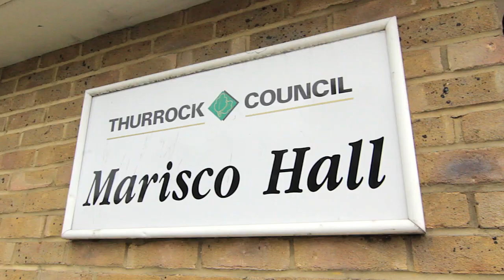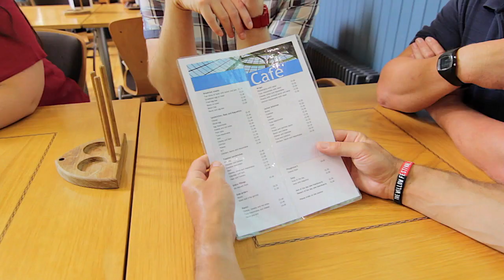Living My Life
Living My Life - Transformation of Day Opportunities for Adults under 65 in Peterborough.

Peterborough City Council is changing. We want to move away from institutional care for adults with learning disabilities, to give people the opportunity to live independent lives and develop themselves to the maximum of their potential. This is why we are at the forefront of an exciting development to make things change.